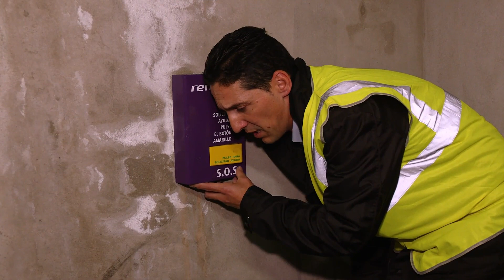Renfe efectúa un simulacro en Recoletos para implantar su Plan de Autoprotección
Renfe, con la colaboración de Adif, ha efectuado un simulacro de emergencia en las instalaciones de la estación de Cercanías de Recoletos para implantar su Plan de Autoprotección que verifica los procedimientos de actuación y evalúa la coordinación entre las instituciones participantes.
Una recreación de un incendio con diferentes heridos que ha reunido a integrantes del Cuerpo Nacional de Policía, Policía Municipal, Bomberos de Madrid, Protección Civil, Emergencias 112, SAMUR, Centro Integral de Gestión del Transporte Público de la Comunidad de Madrid, Movilidad del Ayuntamiento de Madrid, EMT, Adif y Renfe.
Un simulacro que pone en práctica el protocolo de actuación frente a una emergencia.